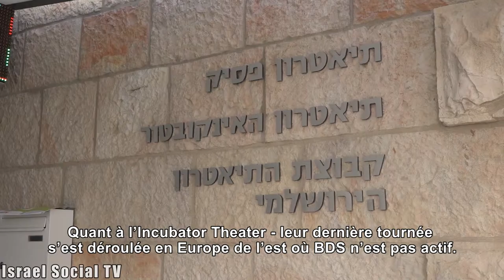Boycott sur scène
Le boycott d’Israël et la labélisation des produits font aujourd’hui les unes, mais la culture israélienne est boycottée depuis des années. Beaucoup d’artistes israéliens affrontent seuls les scènes internationales et font face aux manifestations et aux boycotts. Pour le mouvement BDS, un artiste israélien sur scène représente le pouvoir d’occupation israélien, qui nie les droits des Palestiniens.